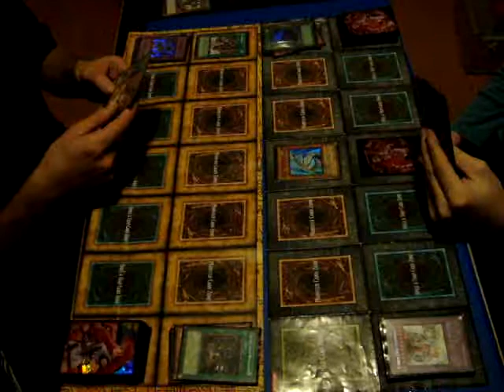how to defeat an ancient gear deck part 2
part 2 of the battle between two perfect machine decks